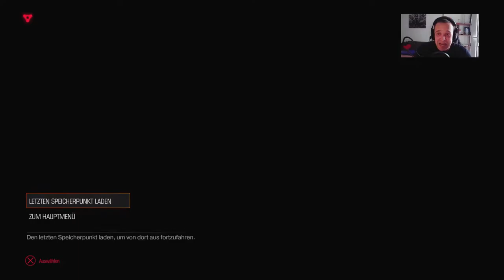Let’s Play Doom PS4 Gameplay(GER){FSK18}#28 Die Totenstadt